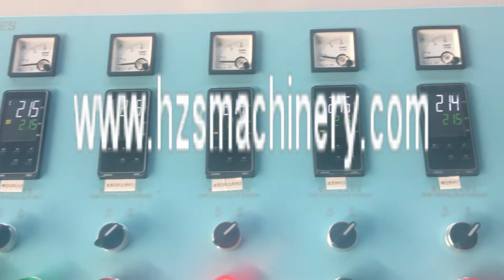Two color drinking straw extrusion machine